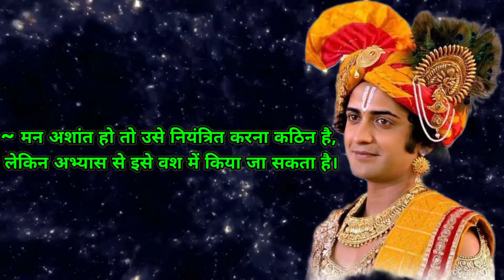खुद को इतना बदल दो दुनिया हैरान हो जाए Krishna bhagwan motivational speech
Keishna gyan
Krishna vani
Krishna geeta gyan
Geeta gyan
Krishna arjun motivational speech
Motivational speech
Life lession
Krishna anmol gyan